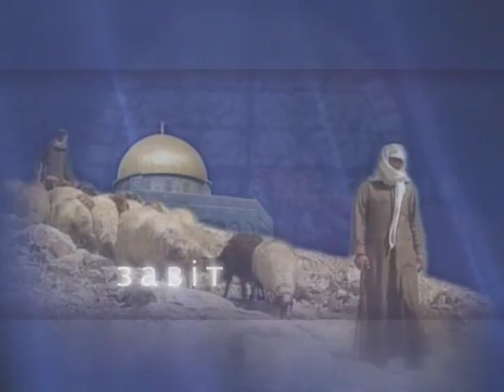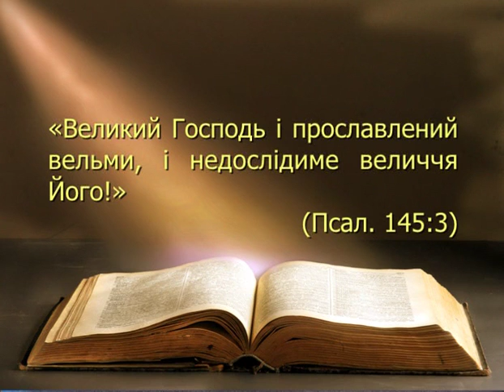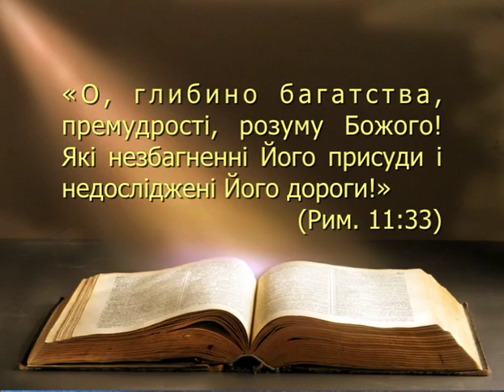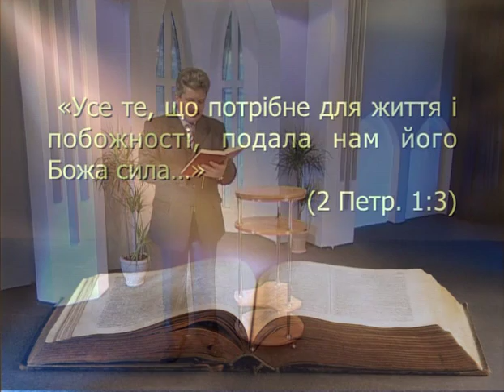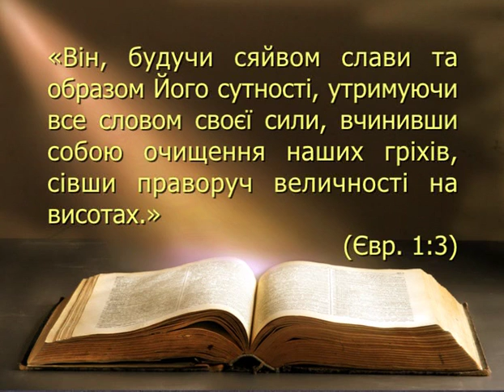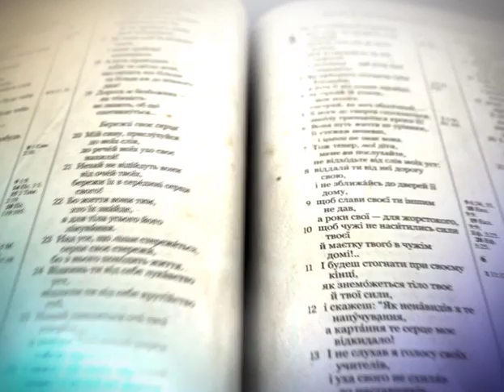1. Свята Божа Трійця, частина 1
Ігор Корещук. Свята Божа Трійця - людська вигадка чи біблійна істина?

!ВАЖНО!
✔ Полезные ссылочки --
▶Наш главный сайт «Иисус любит тебя!»: